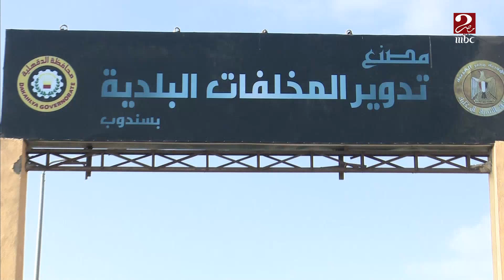إنشاء مصنع معالجة وتدوير المخلفات في المنصورة بأحدث التكنولوجيا